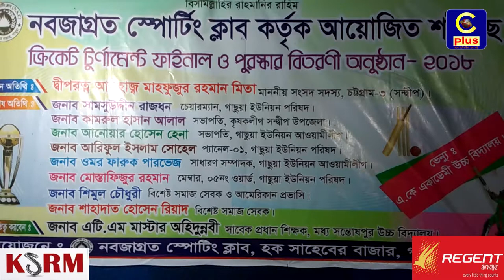সন্দ্বীপে নবজাগ্রত স্পোটিং ক্লাব শর্টপিছ ক্রিকেট টুর্নামেন্ট সম্পন্ন